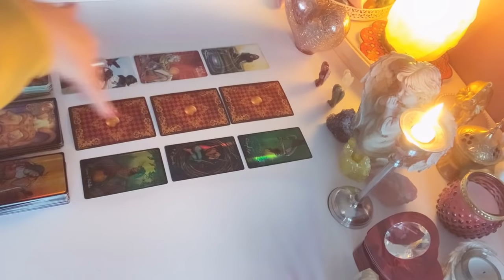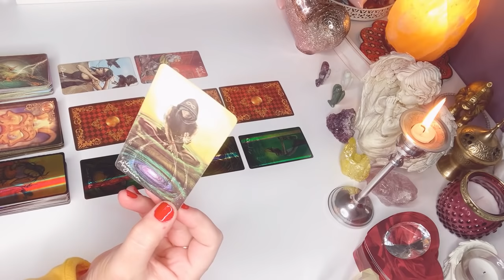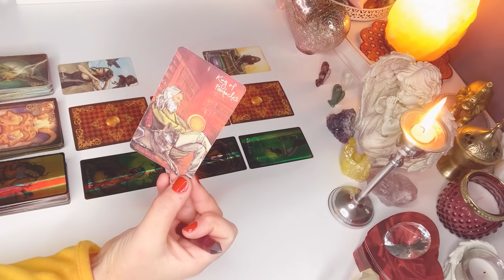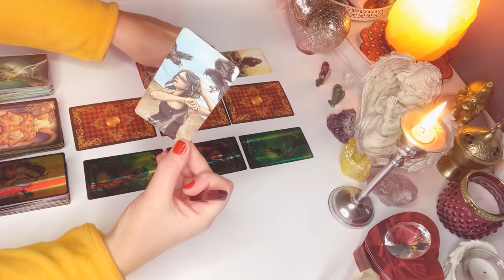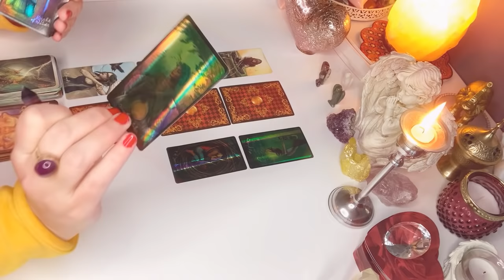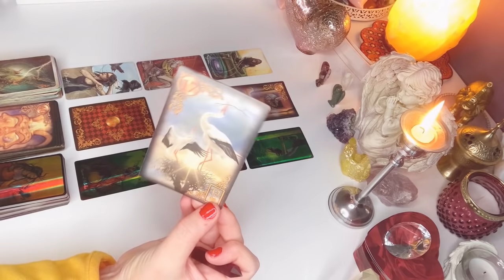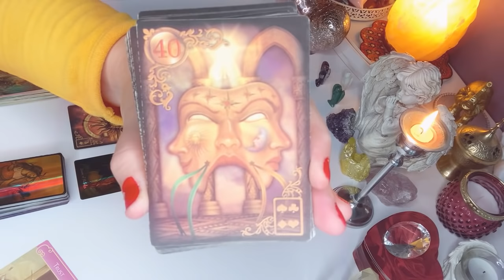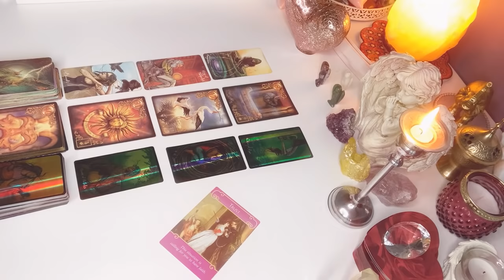LUSTRO❤️ DLA ZAKOCHANYCH❤️2x3 Karty TAROTA +3 Karty LENORMANDA❤️